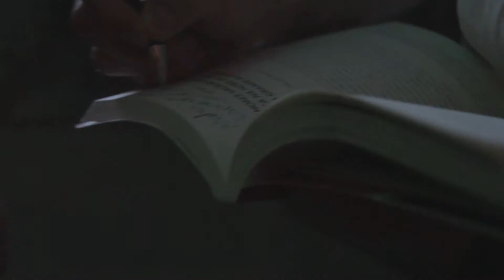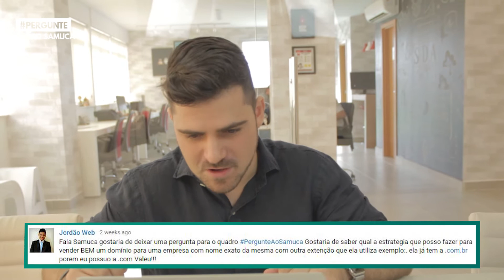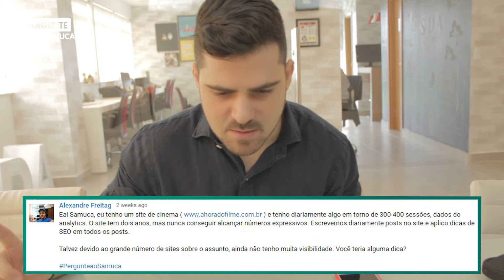Qual a melhor ESTRATÉGIA DE VENDAS ONLINE? pergunteaosamuca Ep. 69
Você conhece o TripWire? Será que é uma boa forma de vender produtos cada vez mais caros para a sua lista? Confira no pergunteaosamuca :)

Está com alguma dúvida? pergunteaosamuca nos comentários

Forte Abraço!